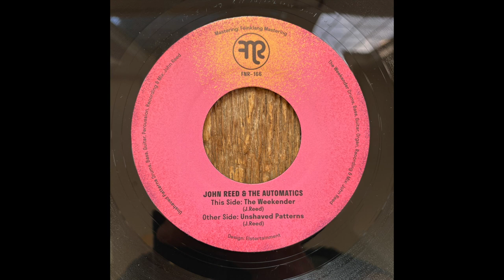John Reed & The Automatics "The Weekender" Funk Night Records 45 (FNR-166A)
FNR-166A